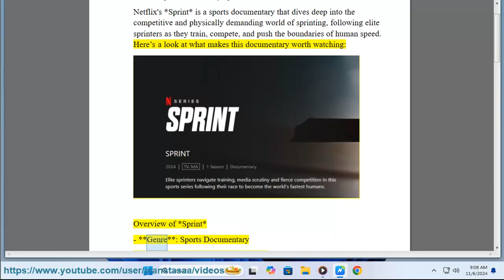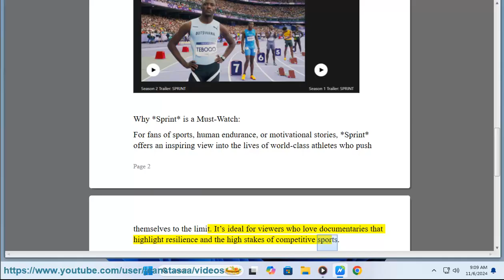Netflix Sprint: How many episodes are in the Netflix series SPRINT?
This vid introduces Netflix Sprint.